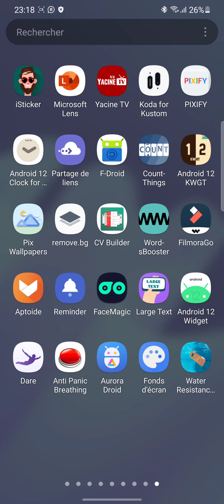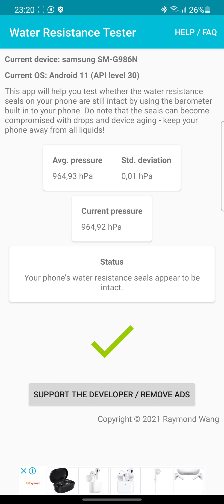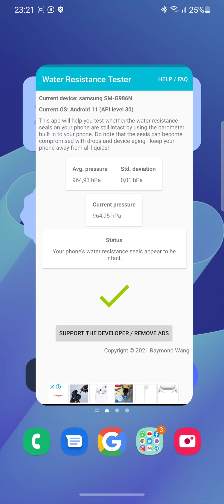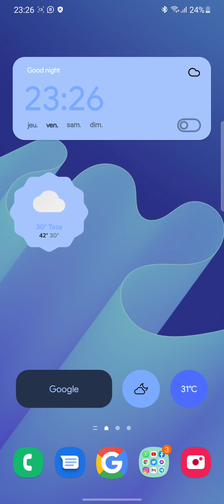أفضل تطبيق عجيب لمقاومة الماء ولعبة ذكاء لعشاق المتعة 2021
◼حرامي السيارات جراند تيفت اوتو قمة الحماس والمتعة اونلاين 2021 |GTA5 Online Gameplay 🔥😲🤩🚘🎎

◼أفضل لعبة أكشن في العالم ومهمة مجنونة و قمة الروح القتالية والحماس 🔰 JUST CAUSE 4 2021

◼أفضل تطبيق أندرويد رهيب يجعلك تتحكم في الهاتف من زر عائم بدون عناء او استنزاف البطارية😁👌🔋📱 2021

◼ أفضل تطبيق اندرويد غير موجود على جوجل بلاي يسهل عليك الوصول للتطبيقات بشريط جانبي رائع للغاية🔥📱 2021

◼ أفضل هواتف جديدة و قوية بثمن رهيب 📱🤩 ستجعلك تفكر في شرائها في أقرب وقت ممكن 2021

سباق رالي مجنون وشيق بسيارة بورش بناميرا🔥😱 وتحدي أسطوري في الغابة في رحلة ممتعة/FORZA HORIZON4 2021

◼GALAXY A52 5G VS XIAOMI MI11 lite 5G 2021 مقارنة بين وحوش الفئة المتوسطة🔥📱| من الفائز